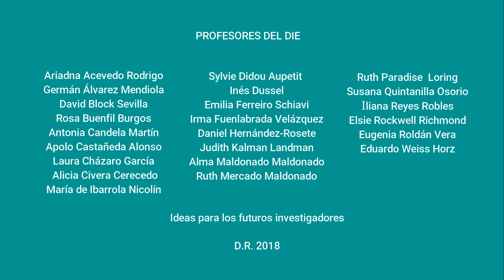Ideas para los futuros investigadores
Entrevista a Apolo Castañeda Alonso
Serie Nuestros Profesores: ideas para los futuros investigadores
Departamento de Investigaciones Educativas
Centro de Investigación y de Estudios Avanzados